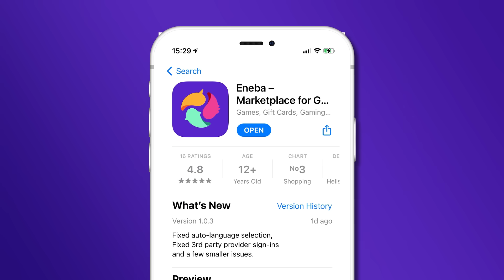Los FANS de NINTENDO están CABREADÍSIMOS! Nintendo debe CAMBIAR esto de los "REFRITOS"